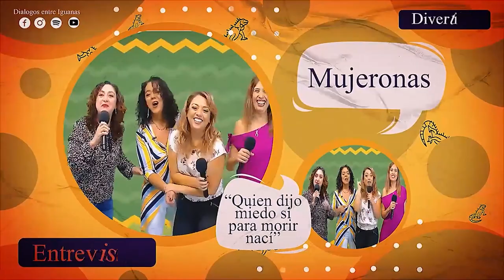🔴🚨🦎 @dialogosentreiguanas97 Hoy tenemos un capítulo especial con público en vivo!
Hoy tenemos un capítulo especial con público en vivo! Conoceremos la perspectiva de equidad de género y el empoderamiento de las mujeres, desde las aulas del TecNM Celaya, en un conversatorio abierto con el Director Ernesto Lugo. Quédate en el foro entre linces e iguanas “8M: por los derechos presentes y futuros de todas las mujeres”.